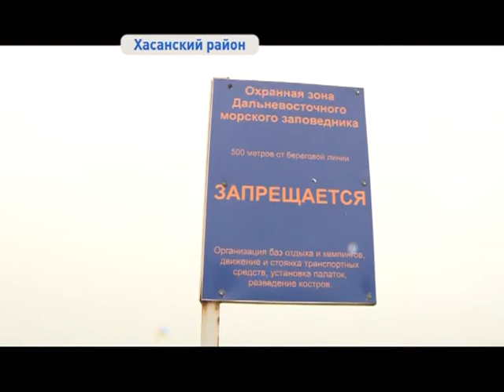В Дальневосточном морском заповеднике ужесточили контроль за бухтами